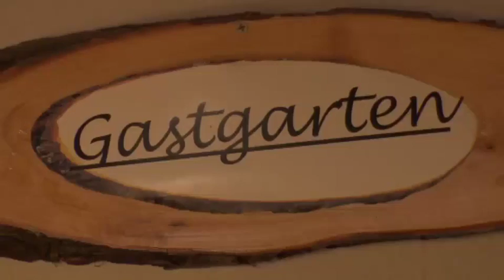Nostalgiestüberl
Grundners Kulinarium zu Besuch im Grazer Nostalgiestüberl